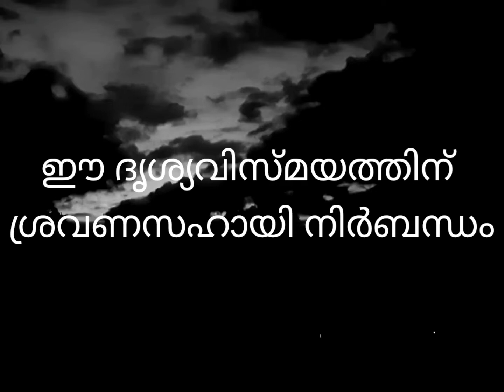അത്ഭുതം | ഫിലിംസ് കലക്റ്റീവ്